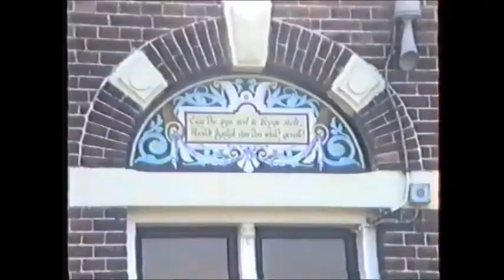Werner Boot Holland 97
Schöner Urlaub mit dem Motorsegelboot in Holland 1997 Aufnahme vom alten VHS Film.
Rundfahrt von Elburg übers Randmeer, Ijsselmeer nach Lemmer. Weiter nach Boalswart, Sneek, Tjeukemeer nach Giethoorn zurück übers Zwarte Meer, Kampen, Zwolle nach Elburg.